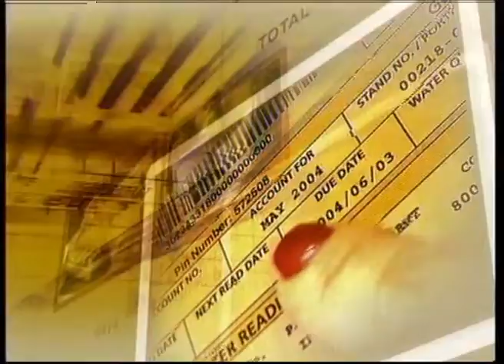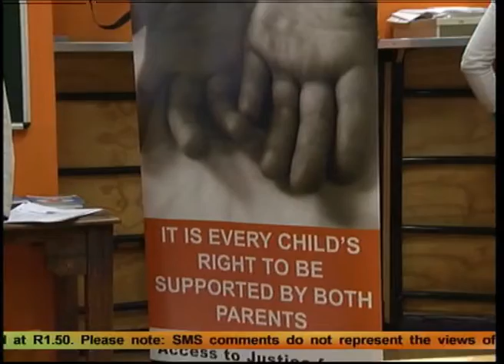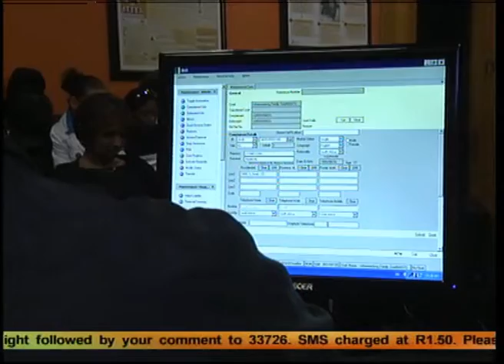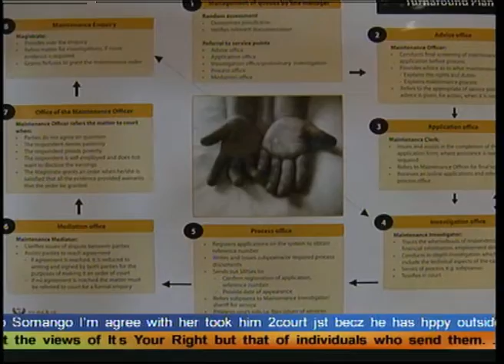Yilungelo Lakho: Child support update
Yilungelo Lakho broadcast a story 3 months ago, involving a blind mother of 3 who was left destitute by her husband. Months after Yilungelo Lakho's intervention to expose her plight, Lungiswa Mdleleni is a relieved, happy woman as the maintenance court finally ruled in her favour.

Previously, summons were disregarded as the husband apparently continued to defy the court. Now her husband, who is employed by one of SA's big companies in KZN, will be forced to pay child support.

Yilungelo Lakho's story also exposed the plight of other women frequenting the JHB family court for similar problems of spouses defaulting or refusing to pay child support.  We engaged the court on their backlog and problematic service for these mothers.

Watch Yilungelo Lakho every Friday at 13:30 on SABC 1. Catch the programme again on Mondays at 09:30 on SABC 1.